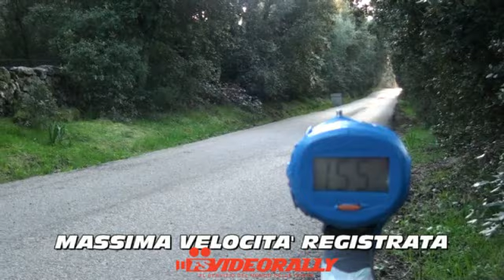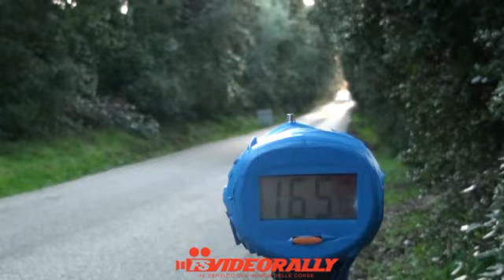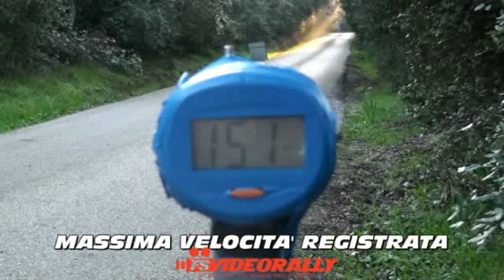RALLY DI OLBIA 2011 (PASSAGGI ESTERNI )